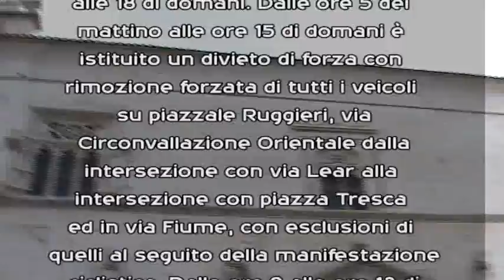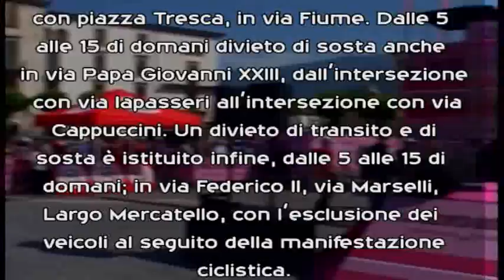SULMONA DOMANI IL GIRO D'ITALIA ECCO LE STRADE CHIUSE